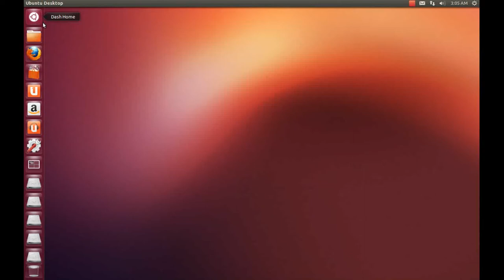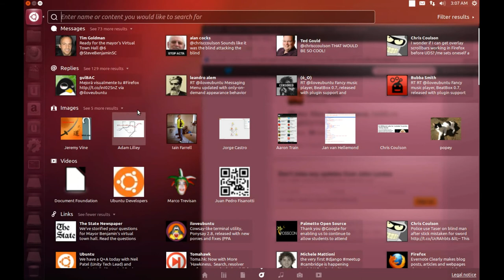Unity Gwibber lens in Ubuntu 12.10